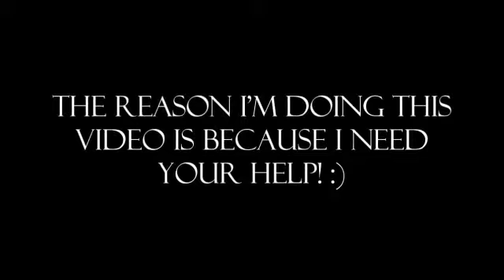TTS || Bad Wings || Tell me what way you'll like to see it! :)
So yeah as it's said in the video I need your help to decide if I should keep the video wihout or with the overlays? :) Because I just really can't decide :P

xoxo Caroline